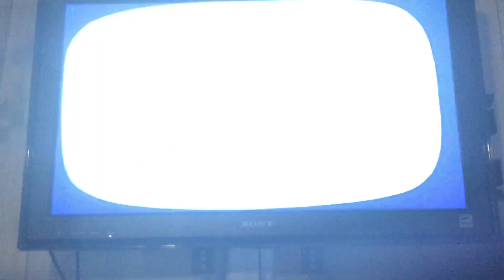Twas The Night Before Christmas (1974) Outro